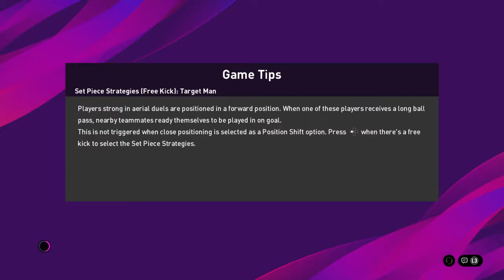PES 2020 Co-Op with moises 15-09-2020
About:

My name is Bruno Barbosa aka MrBMB81. I have been playing fighting games since ever and still suck @ them.

I will be streaming mostly fighting games and other games like racing, sports and others direvtly from my PS4.

The plan is to buy a Avermedia LGX to stream some PC games like FPS (Battlefield, CoD, Insurgency, DoD, etc), some MOBAs (Heroes of Newerth, League of Legends, DOTA2, Heroes of the Storm), etc.

You guys who are watching are very important in my learning process because there are things that you know that I do not know for sure.

Games Played:

- Pro Evolution Soccer 2017 (myClub Divisions)

- Pro Evolution Soccer 2018 Demo

- Battlefield 1

- Battlefield 4

- Driveclub

- Rocket League

Stream Schedule

Everyday at:

- 20:00h

- 12:00h (Pacific time)

Don't forget to check my Twitch TV channel